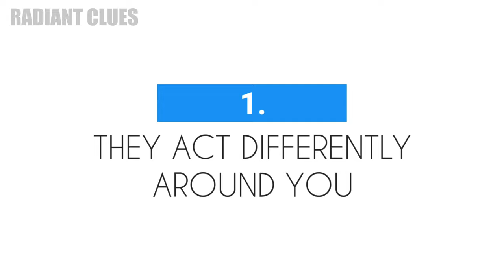8 Signs Someone Has A Secret Crush On You | Radiant Clues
8 Signs Someone Has A Secret Crush On You | Radiant Clues

7 Ways to Make Hair Thicker And Bouncy at Home - Hair Loss Remedy | Hair Growth Tips

Do you have a secret crush on someone? If so, you're not alone. Millions of people around the world have hidden attractions, and sometimes those attractions are directed at someone else. If you're feeling conflicted or you're unsure how to deal with your feelings, here are eight signs that suggest someone has a secret crush on you. Hopefully, this guide will help you to figure out what to do next!

0:09 They act differently around you
0:47 They try to get close to you
1:22 They always initiate contact
1:57 You catch them staring at you
2:24 They smile at you a lot
2:56 They Compliment you a lot
3:28 They keep the conversation going
4:12 They make themselves available